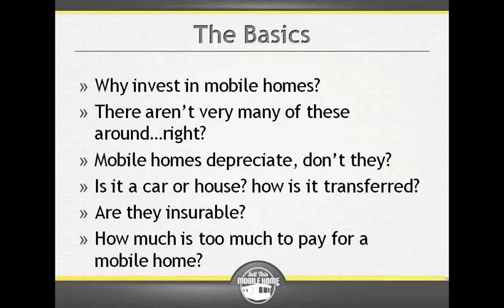Is A Mobile Home A Car Or Home?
FREE ACCESS. Do you want access to more Mobile Home Investing tricks and tips, join our FREE Mobile Home Flipper Newsletter.
Wondering if a mobile home is actually a home or vehicle? Wondering if it's transferable? Well Dawn has the answer! Watch and learn how to classify a mobile home.

FREE ACCESS Get access to more Mobile Home Investing tricks and tips, join our FREE Mobile Home Flipper Newsletter.